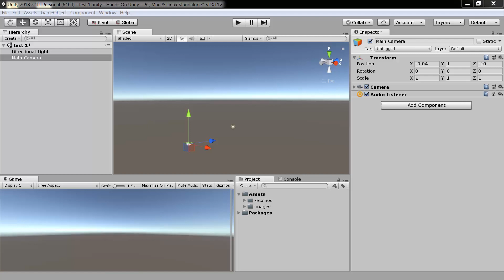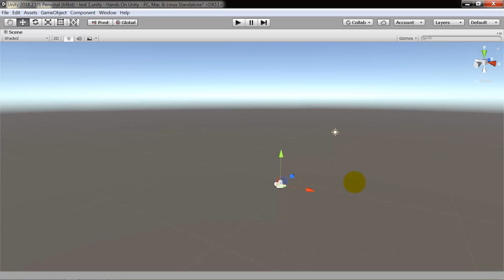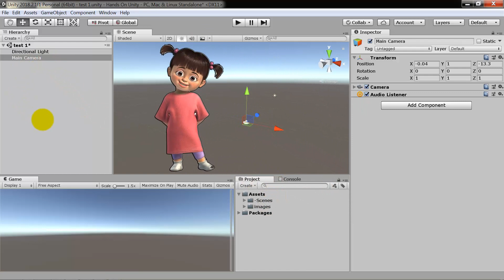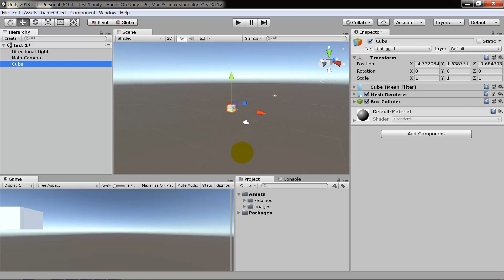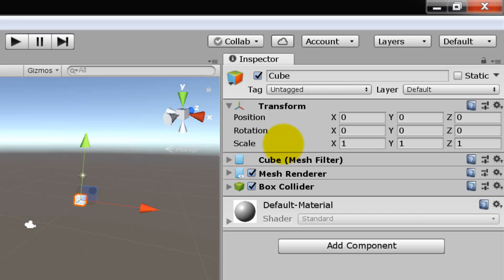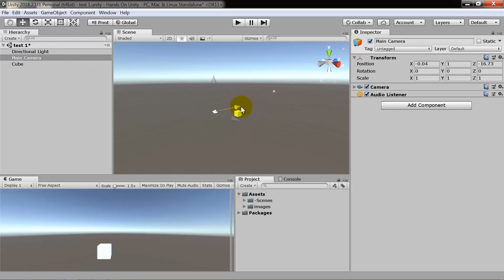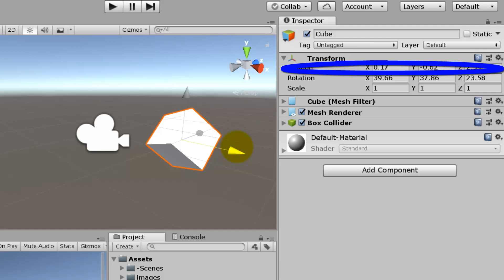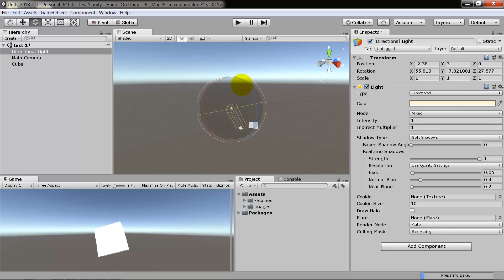5 Unity 3D : Game Objects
Every object in your game is a GameObject, from characters and collectible items to lights, cameras and special effects. However, a GameObject can’t do anything on its own; you need to give it properties before it can become a character, an environment, or a special effect.
Course Recorded Using Unity 2018 2.2f1
التدريب كامل مع الملفات المساعدة و الاختبارات على يوديمي
لا تنسى شهادتك في نهاية التدريب
التدريب اصبح مدفوع الان و يمكن توفير كود مجاني لمن لا يستطيع تحمل التكاليف